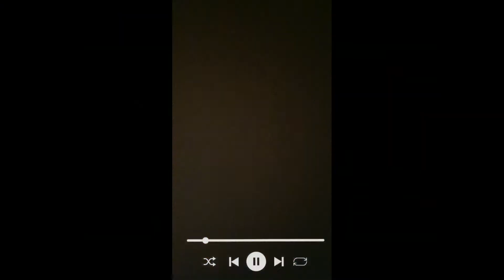Happier Than Ever Cover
"Thank you so much for listening! I first saw these happier than ever cover TikTok and I was floored. I had to check the song 10000%. I love this song so much. Billie is such a gifted writer and I am honored that I get to sing it. I cry everytime.Any feedback is appreciated and I'll see y'all real soon. Love you"~efflore

!!DISCALIMER: All Images, audio, or documents displayed are used for creative purposes.